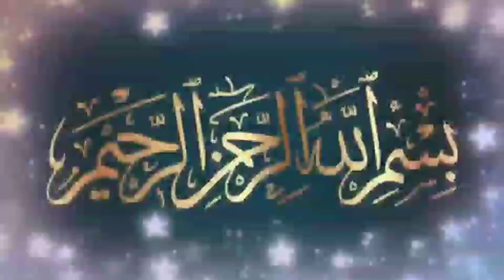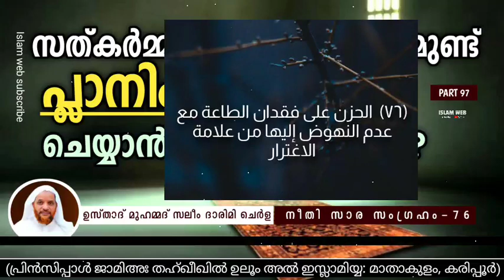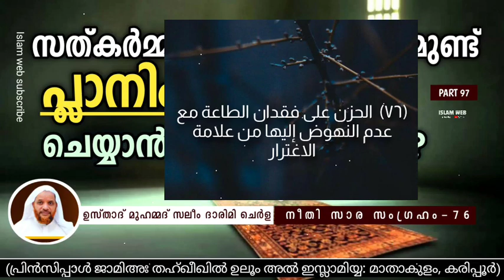സത്‌കർമ്മങ്ങളോട് താല്പര്യമുണ്ട് പ്ലാനിംഗുമുണ്ട് ചെയ്യാൻ കഴിയുന്നില്ല--? | kithabul hikam Part 97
സത്‌കർമ്മങ്ങളോട് താല്പര്യമുണ്ട് പ്ലാനിംഗുമുണ്ട് ചെയ്യാൻ കഴിയുന്നില്ല   --?

kithabul hikam online dars Part 97